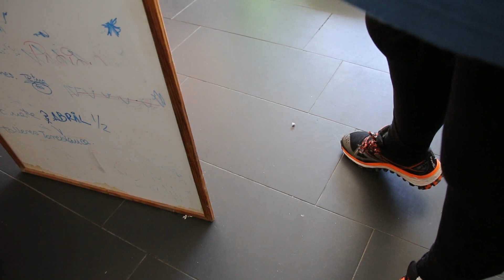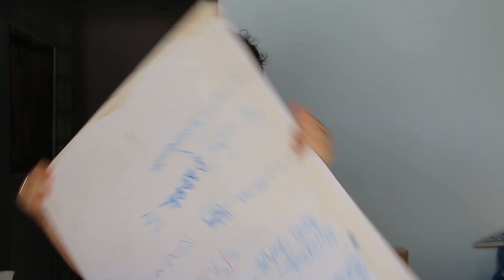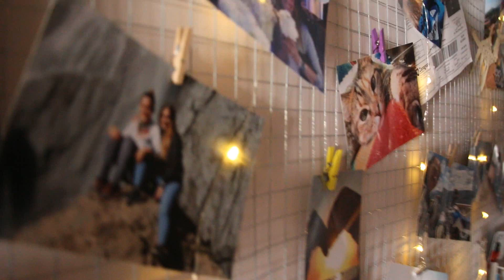Como decorar con fotos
Videos en epoca de confinamiento.